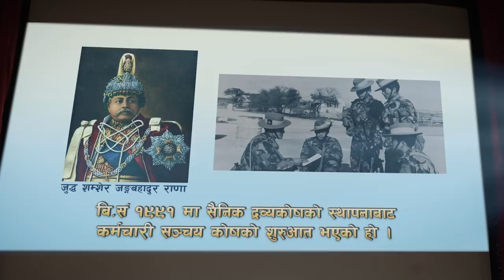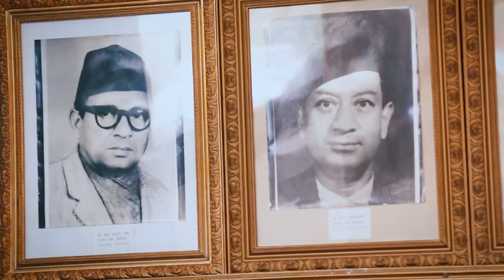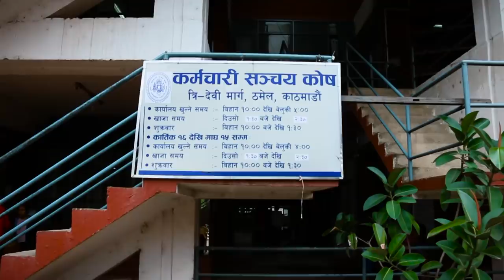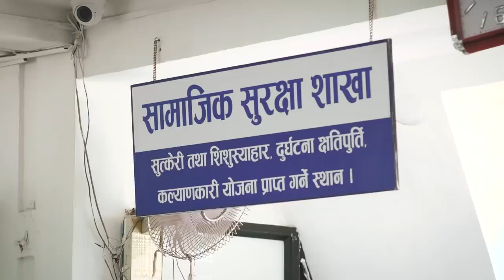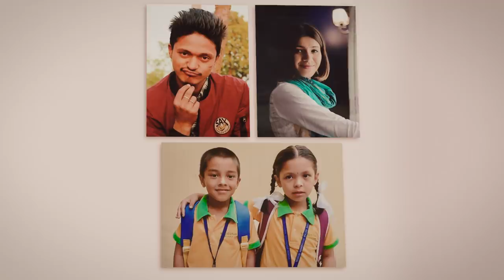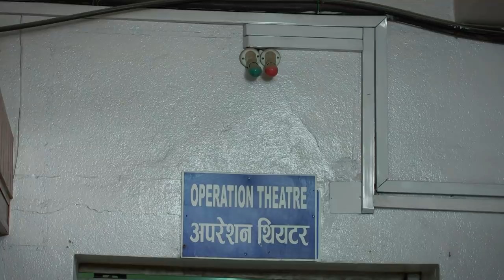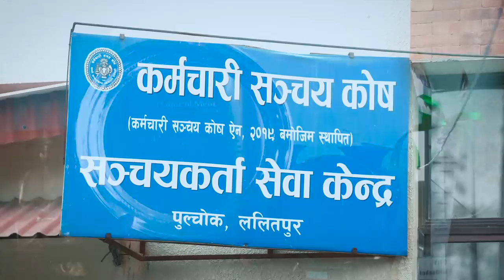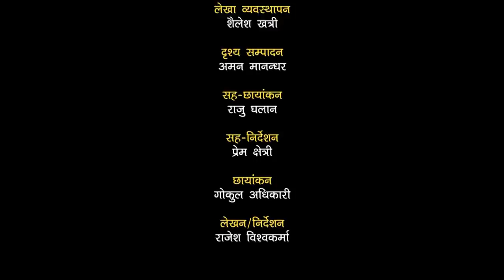New Nepali Film _ Sahara Ft. Sarita Lamichhane, Bishnu Rijal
For Karmachari Sanchay Kosh

Actors :  Sarita lamichhane, Bishnu Rijal, Indrajeet Chaulagain, Goma KC, Denju Karki, Abhishek Shrestha, Madhu Acharya, Bishal Puri
Lights: Bijay Urau, Gokul Shrestha
Makeup: Sarita Prajapati
Transportation : Bishal Puri
Shooting Coordinator: Balkrishna Oli
Production : Krishna Joshi, Samar Chaulagain
Asst Production: Om Khadka
Finance Officer : Sailesh Khatri
Asst Camera : Raju Ghalan
Editing : Aman Manandhar
Cinematographer : Gokul Adhikari
Asst Direction : Prem Chhetri
Writer/Director : Rajesh Bishwokarma